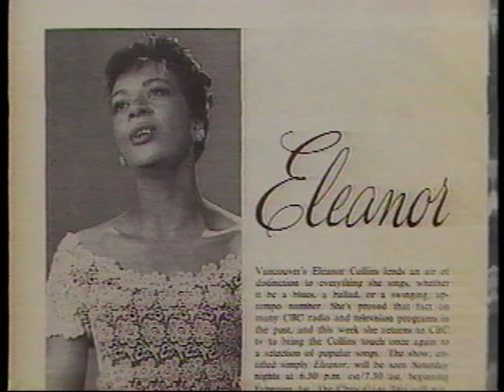Vancouver's 1st Lady of Jazz Eleanor Collins.THEN & NOW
For the 1988 CBC Vancouver TV series THEN & NOW, co-host Lynne McNamara talked with Vancouver's first Lady of Jazz, Eleanor Collins, about her life and career.  In 1954 Eleanor made her TV debut in CBC Vancouver's "Bamboula" and in 1955 she was the first black woman and jazz vocalist to host her own national CBC weekly show "Eleanor" with the Ray Norris Quintet. Eleanor was the star on CBC Vancouver Radio’s "Eleanor Sings the Blues" in 1960. Other TV shows include "Call for Music" (1958); "A Hatful of Music" (1960); "Saturday Night Jamboree" (1963); "Heritage" (1963); "Come Listen Awhile" (1964); "As Time Goes By" (1967); "Moods of Man" (1968); Sounds ’67, ’68, and ’69; "The Mike Neun Show" (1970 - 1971), "Easter in Israel," (1977), and "Parade."  On July 1 1975 she headlined the Dominion Day ceremonies in Ottawa.
  Deservedly she has been awarded the Order of Canada.  Eleanor was born in Edmonton, Alberta on November 21st, 1919, which makes her now 100 years young.  Congratulations, Eleanor from all your Canadian friends and admirers.  Many, many happy returns and long may you reign!.